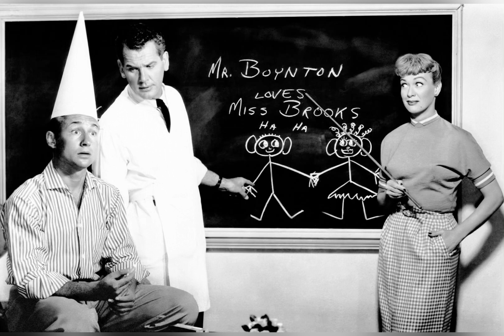Our Miss Brooks - comedy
Starring Eve Arden - Rival Football